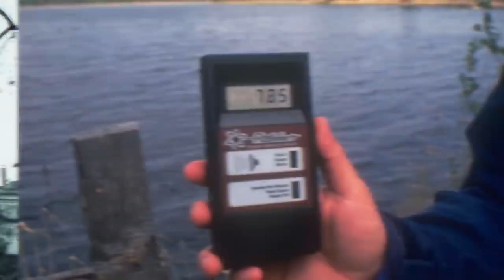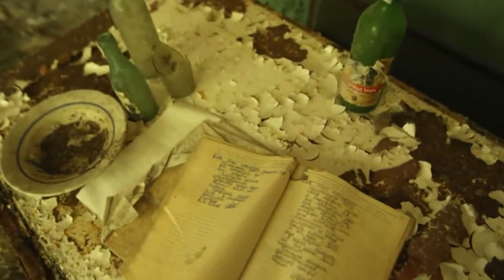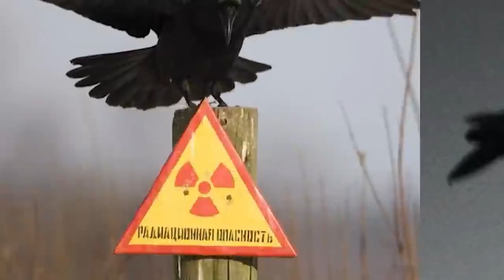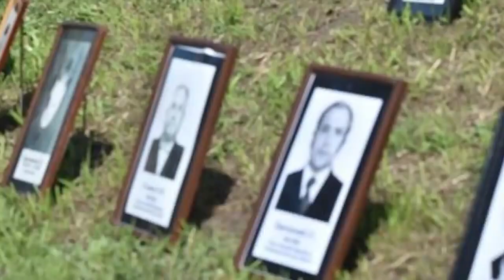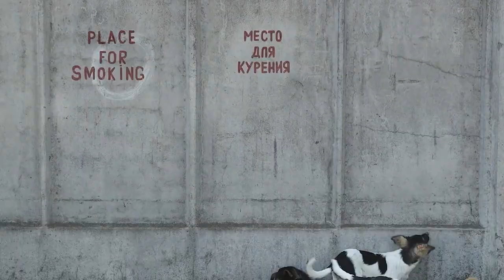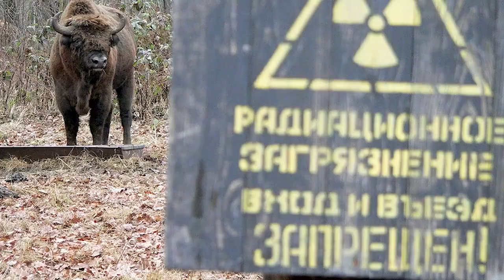Chernobyl Secrets That Should Have Stayed Hidden | Marathon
In this video, we're going to reveal the Chernobyl secrets that should have stayed hidden. After Chernobyl, the world was in shock. We should have known that nuclear disasters could happen, and we should have been more preventative. As we learn more about Chernobyl and the disaster that occurred, it's important to remember that we are still learning. This video is designed to help you remember the extent of the Chernobyl disaster, and to ensure that similar disasters don't happen in the future.